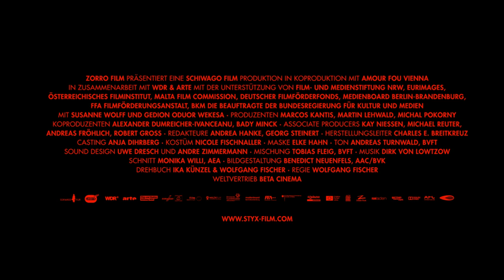Styx - Trailer Deutsch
ab 23. November im Kino

Rike ist Ärztin aus Europa, 40 Jahre alt und verkörpert eine westliche Vorstellung von Glück und Erfolg. Sie ist gebildet, selbstbewusst, zielstrebig und engagiert. Rike bestreitet in Köln als Notärztin ihren Alltag, bevor sie ihren Urlaub in Gibraltar antritt. Dort sticht sie alleine mit ihrem Segelboot in See, Ziel ist die Atlantikinsel Ascension Island. Ihr Urlaub ist jäh beendet, als Rike sich nach einem Sturm auf hoher See in unmittelbarer Nachbarschaft eines überladenen, havarierten Fischerbootes wiederfindet. Mehrere Dutzend Menschen drohen zu ertrinken. Rike folgt zunächst der gängigen Rettungskette und fordert per Funk Unterstützung an. Als ihre Hilfsgesuche unbeantwortet bleiben, die Zeit drängt und sich eine Rettung durch Dritte als unwahrscheinlich herausstellt, wird Rike gezwungen zu handeln.

Bildgewaltig erzählt Regisseur Wolfgang Fischer in STYX von einer starken Frau, die auf einem Segeltörn unvermittelt aus ihrer heilen Welt gerissen wird.